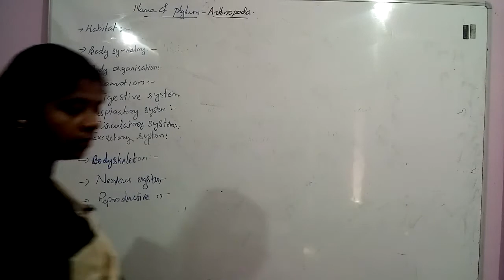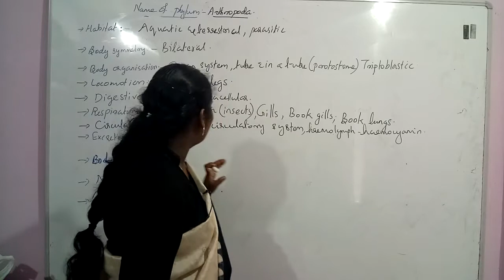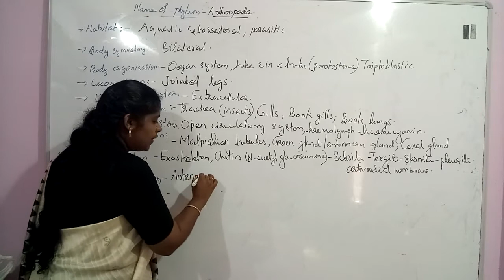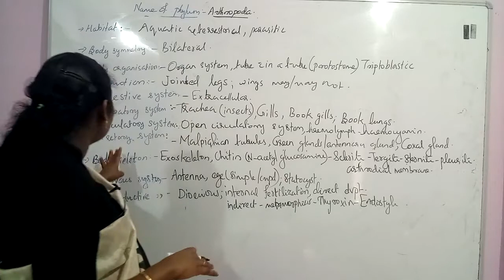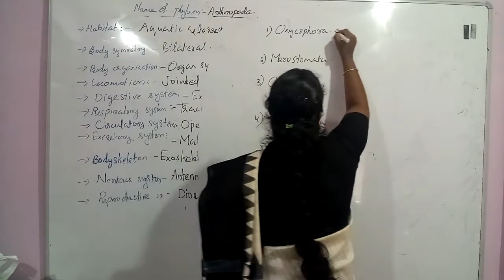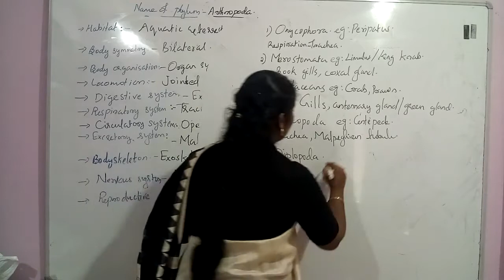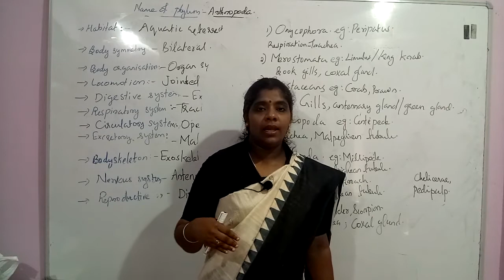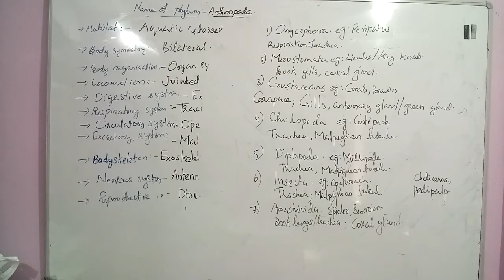Animal Kingdom Session 9 NEET Biology Classes In Malayalam (Sumi)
Phylum Arthropoda